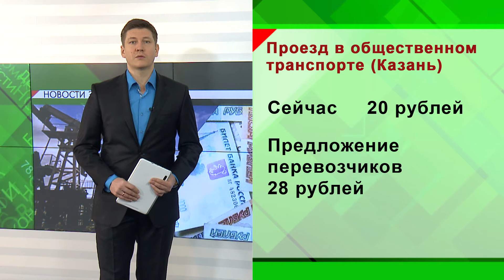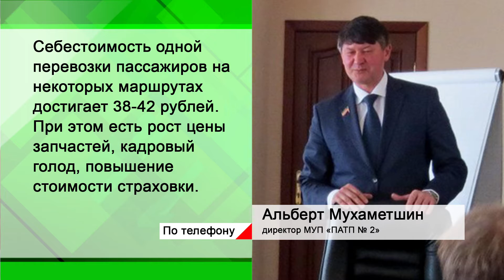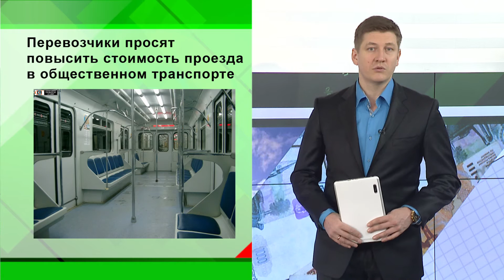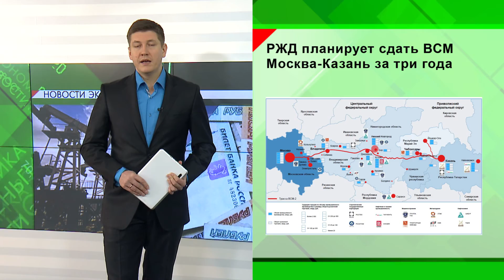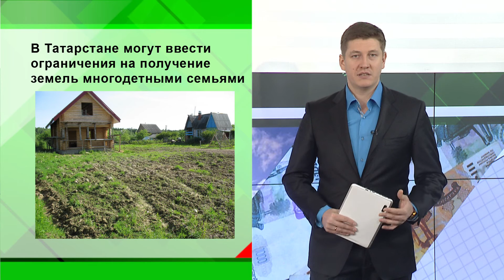Новости Экономики Татарстана - 04.03.16